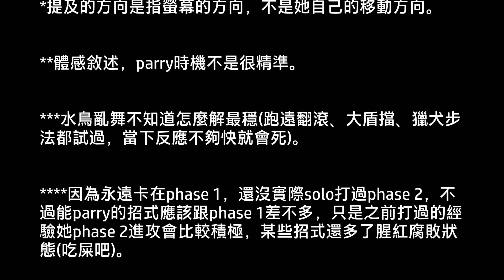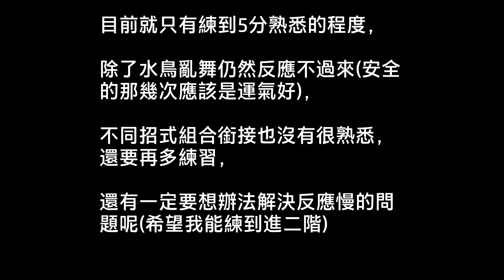練習盾反一階瑪蓮妮亞紀錄 NG+1 Malenia Parry Practice Phase 1 Only(Don't Know How to 100% Dodge Flurry Combo TAT)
二周目想認真學習如何solo打過瑪蓮妮亞小姐，
覺得盾反(parry)加上處決，能輸出的時間比較多，因為能讓她硬直。
除了水鳥亂舞這個大麻煩，我對她的很多動作都不是很熟悉，
連二階都還看不到呢，笑死。

這影片應該不會對任何人有幫助，
要找攻略的千萬別看，因為真的沒有什麼參考價值。
我的操作也不像其他大神一樣厲害，
就當作笑話放上來讓大家恥笑算了QAQ